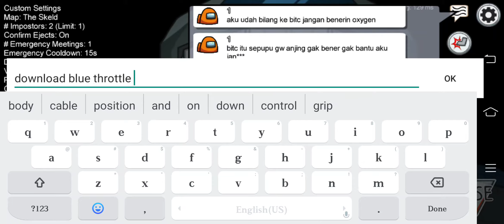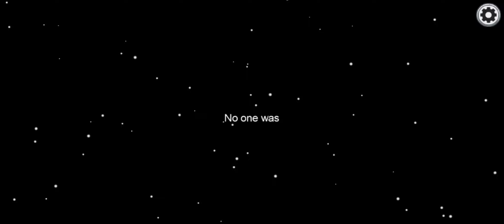Aku yang disalahin Anjir Padahal aku bukan imposter orang goblok